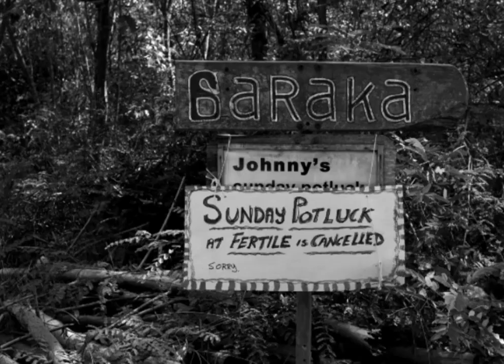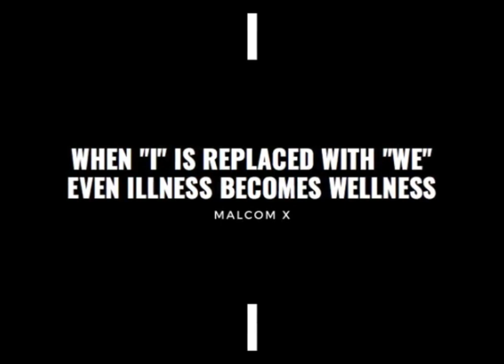Auroville in covid19 time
A photographic reportage by Sri Kolari in collaboration with
Auroville Art Service.
On 25 March India's Prime Minister Narendra Modi has imposed a nationwide lockdown in an attempt to slow the spread of the coronavirus. This video is part of the project, full story will be out by next week.
Sri Kolari is an Aurovilian photojournalist. His work is about conflict afflicted regions across Asia, Africa and South America, and cover individuals and cultural groups affected by war, poverty and prejudice. His photography focuses on a wide range of social, political and economic issues such as the struggles of seasonal migrant workers, children in India, AIDS sufferers and their families, sex workers. His projects have been exhibited in Scotland, Croatia, Italy, France, Belgium and Cambodia as well as in many solo shows across India.